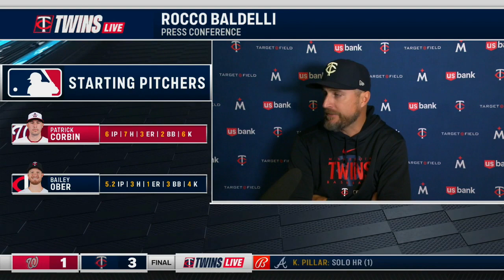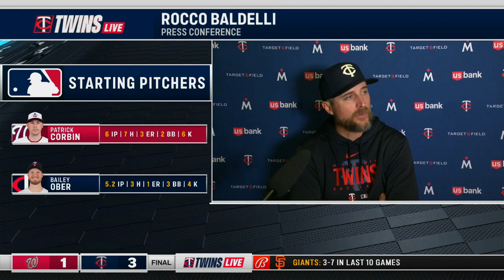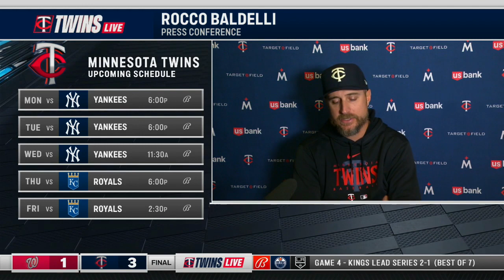Rocco Baldelli on Ober's start: 'We knew what we needed from him and he gave it to us.'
Minnesota Twins manager Rocco Baldelli reacts following 3-1 win over Washington Nationals.